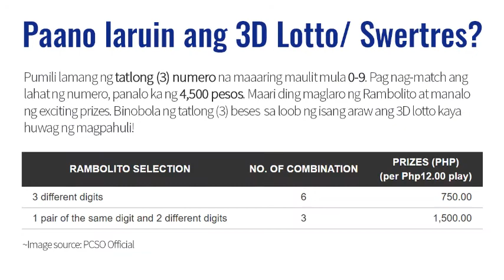PCSO Lotto Result Today April 17, 2021 2PM Draw (Swertres/3D EZ2/2D)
Here are the PCSO Lotto Result Today, April 17, 2021 2PM Draw. You might also want to view the summary of all PCSO lotto results: